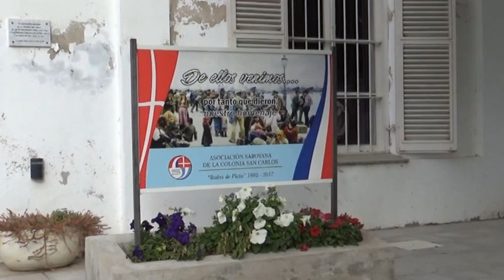ASOC. SABOYANA DE LA COLONIA SAN CARLOS - SE CUMPLIÓ UN NUEVO ANIVERSARIO DE LA TOMA DE LA BASTILLA